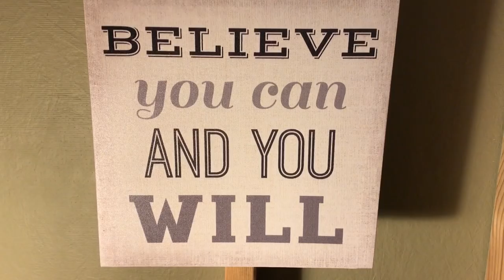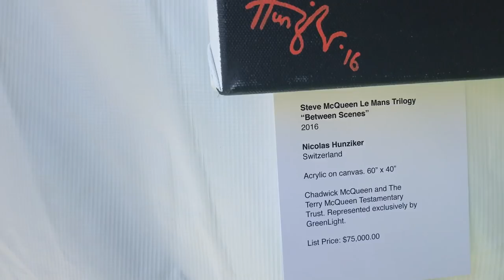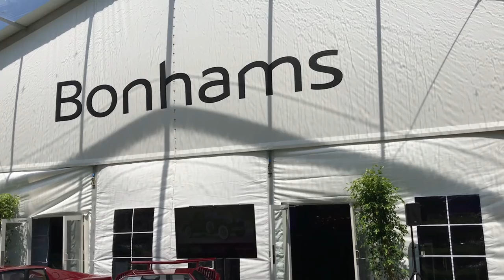I Slept in a Garden Shed During Monterey Car Week